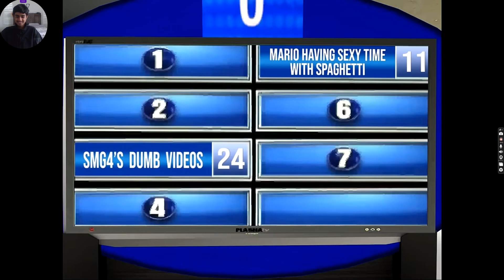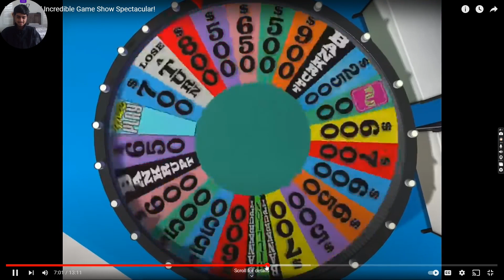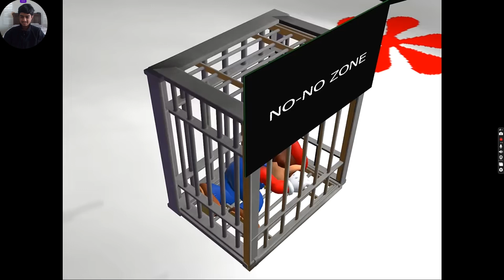...?| Mr Puzzles Game Show Spectacular reaction